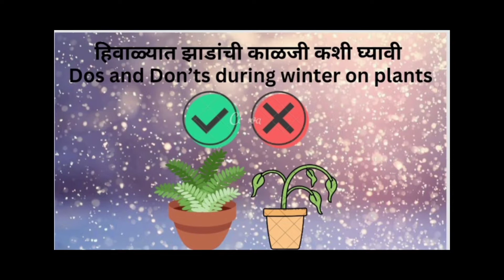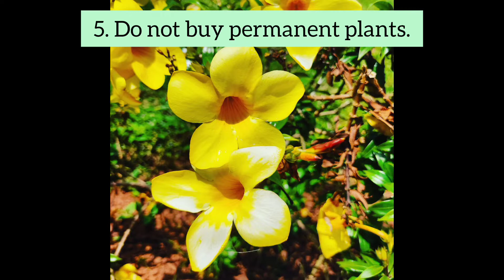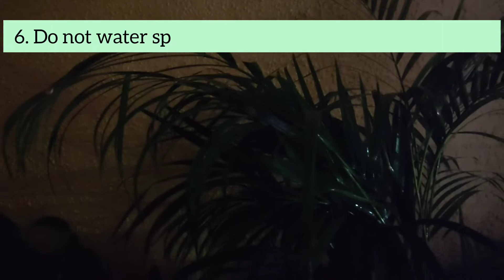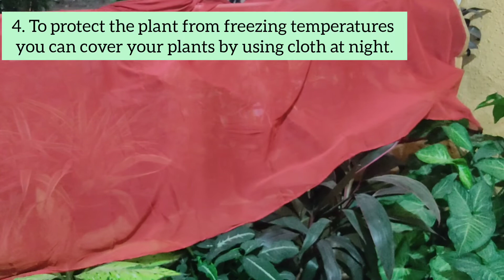Dos and Don'ts during winter on plants | हिवाळ्यात झाडांची काळजी कशी घ्यावी | वेध बागकामाचे